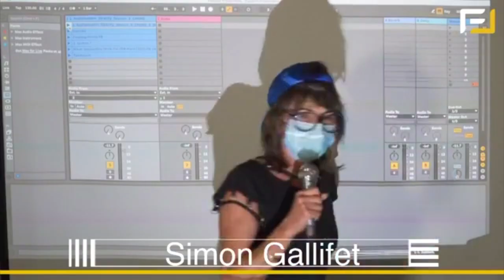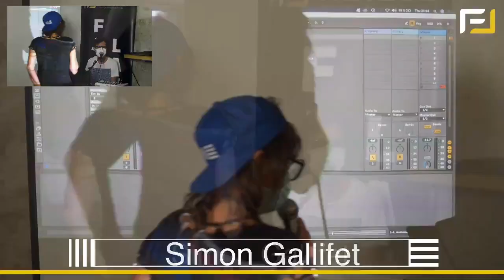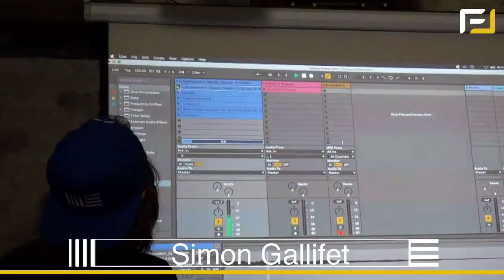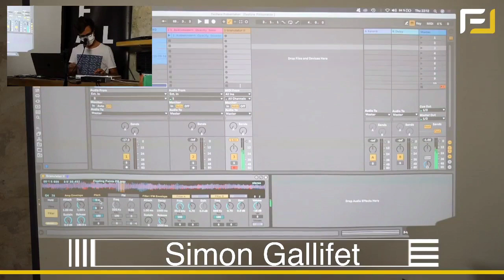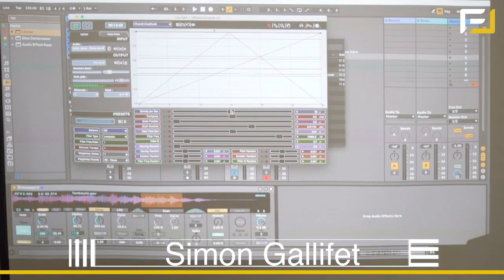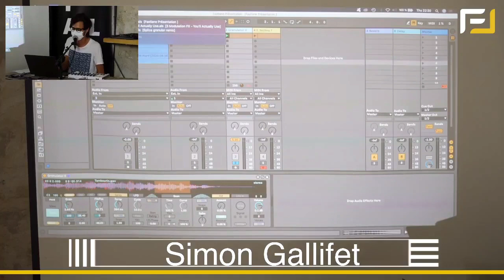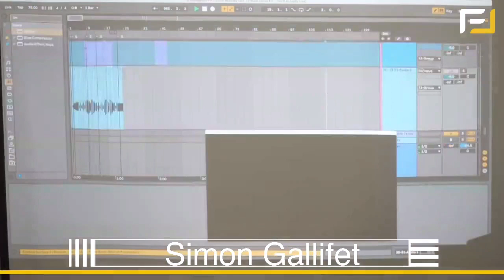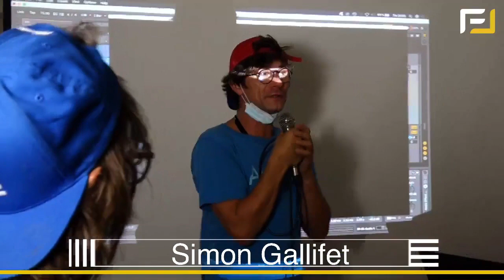Masterclass 'Synthèse granulaire' avec Simon Gallifet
Lors du MAUG (Montpellier Ableton user Group) du 24 septembre 2020nous avons reçu Simon Gallifet, sound designer pour Arturia. Il est venu nous présenter son travail sur la synthèse granulaire.
Après s'être initialement formé à jouer de la batterie, Simon a ensuite suivi un cursus de musicologie et une formation de Design sonore à l'ACFA de Montpellier. C'est suite a un stage de fin d'année chez Arturia qu'il commence a créer des presets pour quelques un de leur synthétiseurs (CZ V, Synthi V, Synclavier V, Pigments V1 et V2, Microbrute MKII, Microfreak, Analog Lab).

Il est maintenant 'Lead Sound Designer' pour l'application mobile 'polaris' destinée à la production musicale et qui sortira prochainement.

Simon est passé 'maitre jedi en improvisation sur la Tr-8 et il se produit en live avec son projet Techno et ambient 'Ölf'

Pour ce MAUG de rentrée 2020/2021, il a décrypté la synthèse 'Granulaire' à l'aide de Granulator II (Max For Live), Cecilia 5, le  Simpler de Ableton Live et son mode warp ainsi que Pigments II.